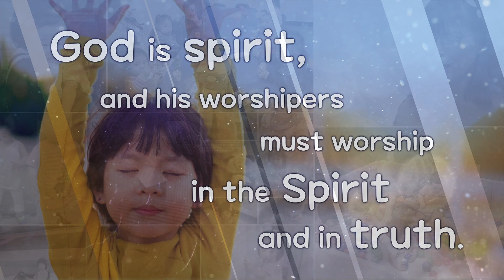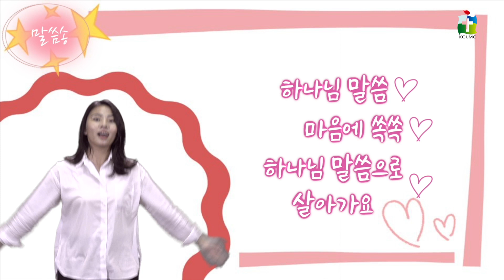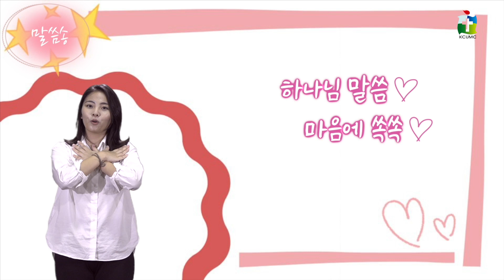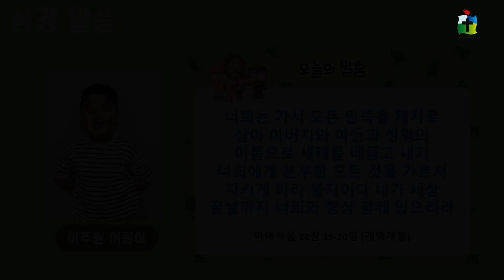2022-02-20 달라스 중앙연합 감리교회 J-Seed Land (영아/유치) 예배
주소
3800 Carbon Rd